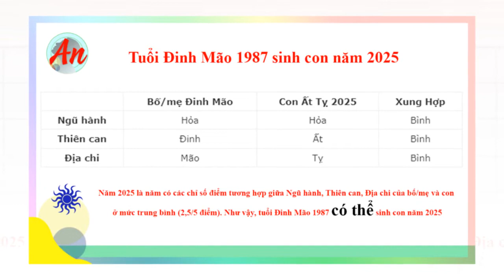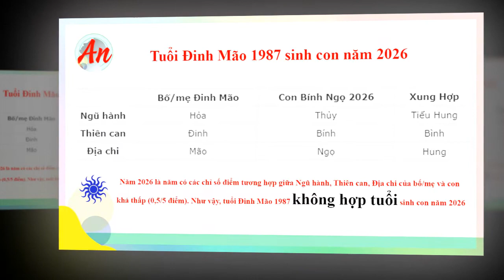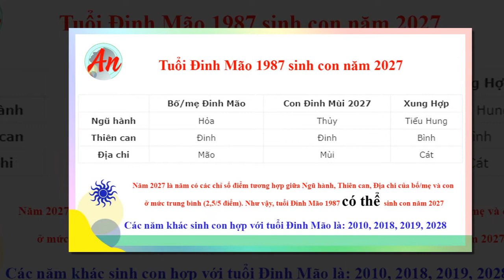Đinh Mão 1987 Sinh Con Năm Nào Hợp Cha Mẹ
1987 Sinh Con Hợp Tuổi
An nhàn vui khỏe xin chào các bạn. Hôm nay chúng ta sẽ cùng tìm hiểu Tuổi Tuổi Đinh Mão 1987 sinh con năm nào thì hợp với cha mẹ, giúp mang lại may mắn, thành công cho cả con và gia đình nhé.
Rất mong nhận được sự đóng góp ý kiến của Cô Bác Anh Chị Em Bạn hữu gần xa để An Nhàn Vui Khỏe có thể đưa ra những video chất lượng hơn . Nếu thấy giá trị hãy chia sẻ video này tới tất cả mọi người.

Các video liên quan :
- Sinh con năm 2023 hợp tuổi Cha Mẹ | Bố mẹ tuổi nào hợp sinh con năm 2023 ?